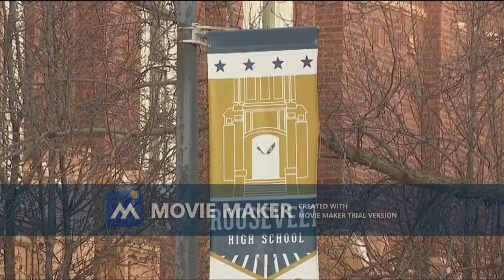My Movie trial 3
Pictures, visuals, about, news stories, for the school channel, what exactly they might say, on the school channel, this is going to get online, get on YouTube, we have to spread, the word, about this. And, I really think students can benefit, from this.